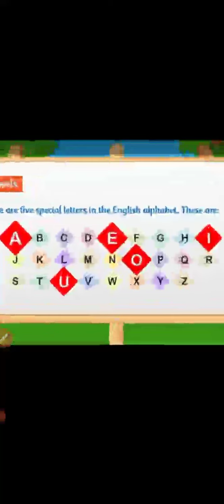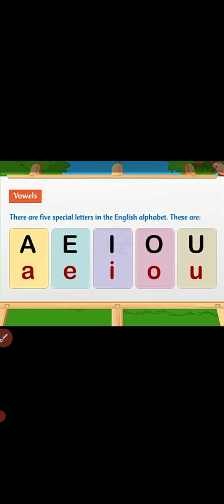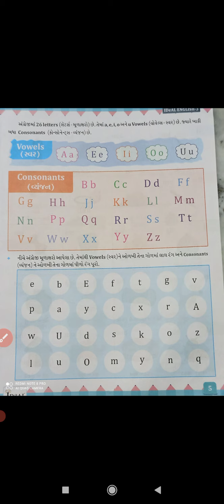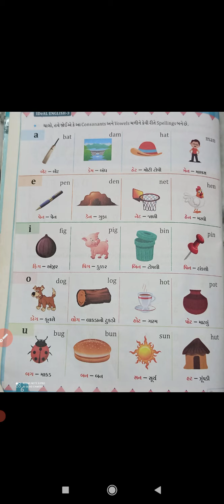STD 3 // English // 1. LETTERS AND WORDS //PART 3